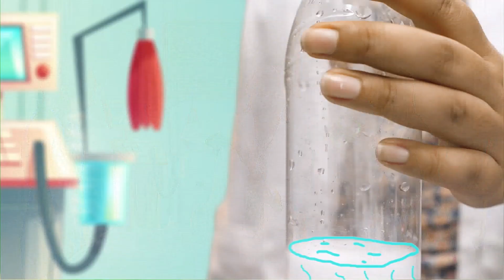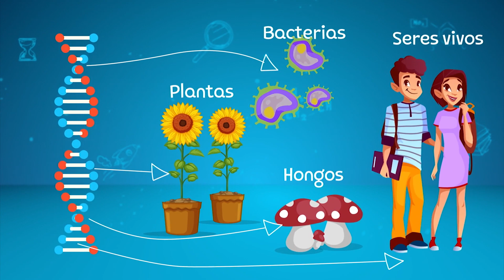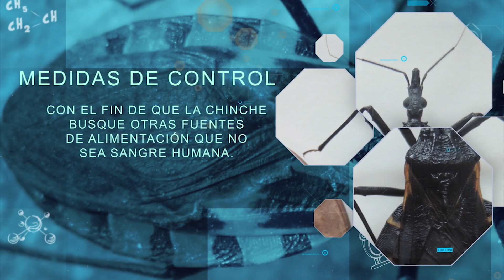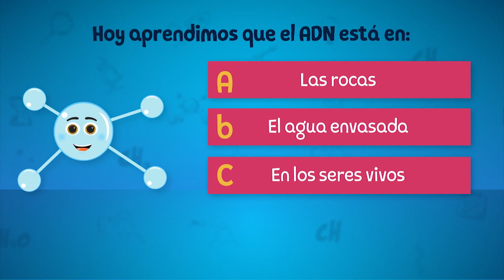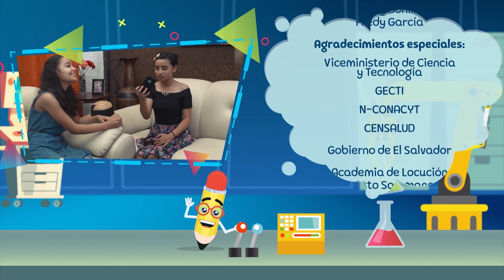El ADN | Conciencia en mi mundo Ep. 01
Aquí podrás aprender sobre ADN con un interesante experimento que puedes hacer fácilmente en tu escuela.
Este es el primero de 10 capitulo de la serie Conciencia en mi Mundo del programa de televisión nacional TATUKA.

Si quieres mas contenido de TATUKA, puede seguir su canal en el siguiente